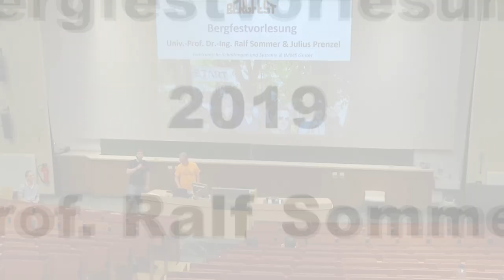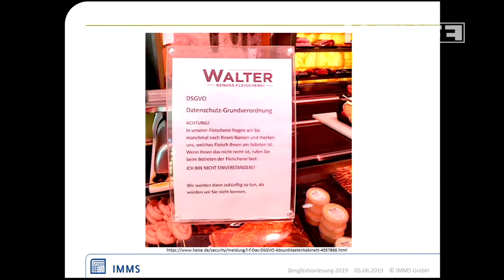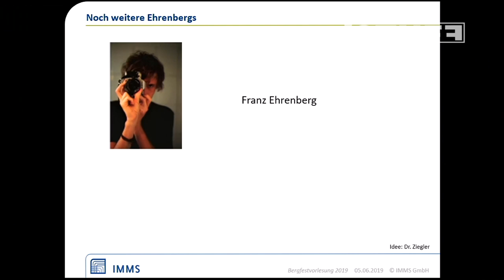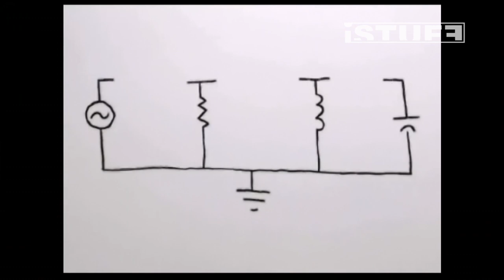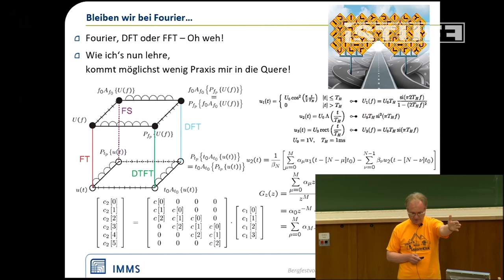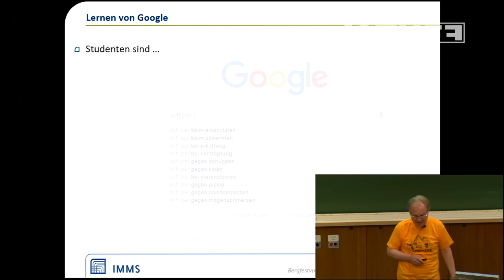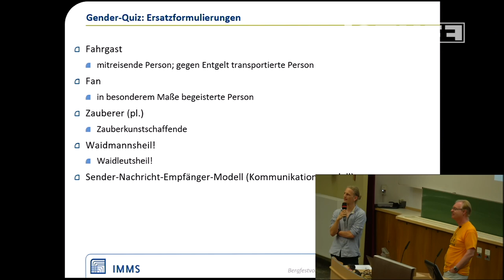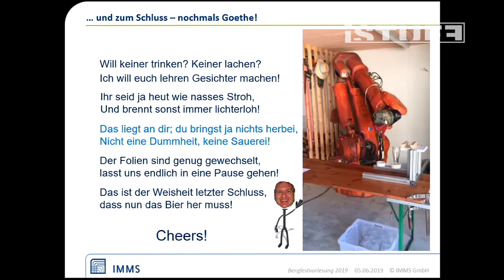Bergfest Lecture 2019 | Ralf Sommer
A legend at the Bergfest lecture is Prof. Dr. Ralf Sommer. With a lot of humour and sound scientific knowledge he inspires the audience in the lecture hall and puts them in the mood for the Bergfestwoche.
Mediathek: femci.fem-net.de